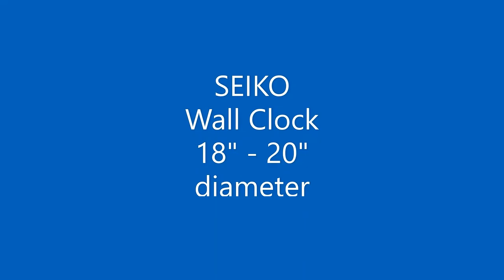Seiko wall clock Malaysia supplier, various sizes for home, office, large wall clock, Seiko clock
We sell Seiko clock for indoor application at home, office, hall or reception area.
All sizes of Seiko wall clocks are available from small clock to large clock sizes suitable for homes, office , hall, reception areas, etc.
We are supplier for wall clocks in Malaysia
Introducing Tyme Wyse Global Industry